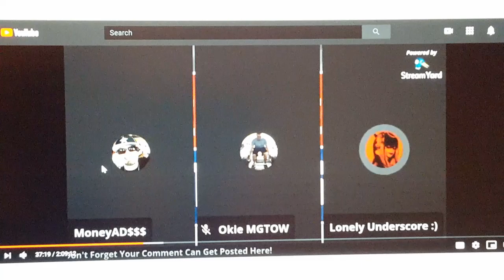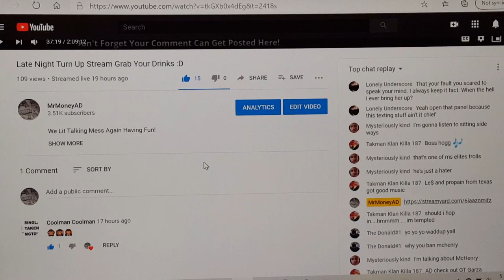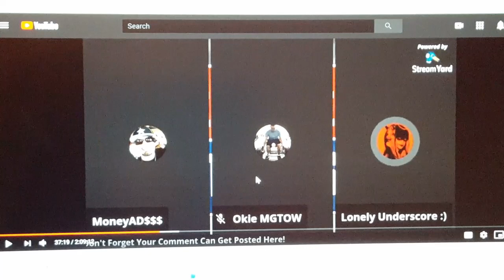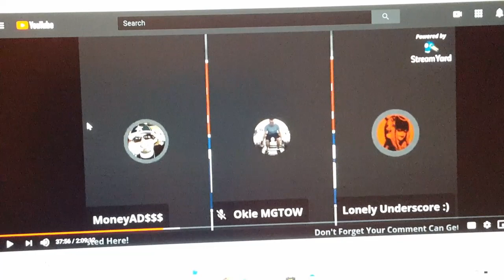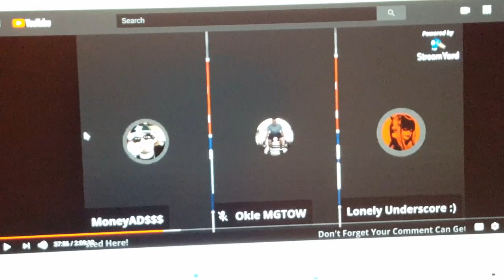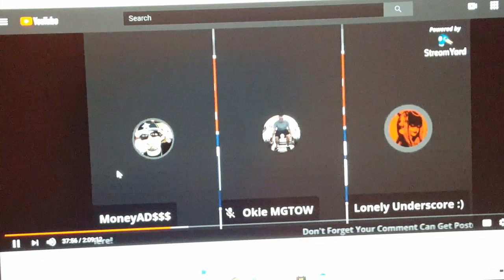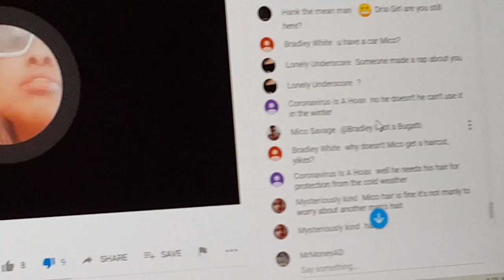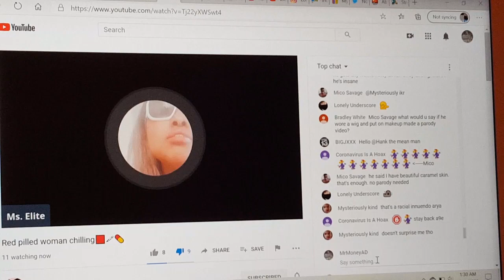Talking About What Happened Last Night With Lonely Underscore & Mysteriously Kind 🎧🎚🕵️‍♂️